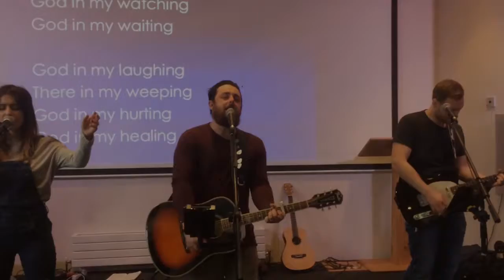Worship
Sample of our Sunday morning worship in Cheadle New Life Centre (Staffordshire) 26/2/2017